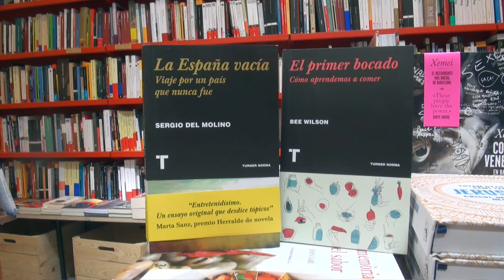Avui parlem de "El primer bocado" de Bee Wilson i "La España vacia" de Sergio del Molino. Turner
De cop ens hem trobat tots dos llibreters llegint en paral·lel dos llibres de l'editorial Turner. Dos llibres que ens han aportat nous coneixements i idees diverses que ens fan pensar. Un ens porta a reflexionar sobre que mengem, com aprenem a menjar i tot de coses que ho envolten. L'altre reflexiona sobre l'Espanya mesetaria.  Dos llibres, dos llibreters, una llibreria, una editorial. Recomanats.

Un canal de vídeo per parlar de llibres.